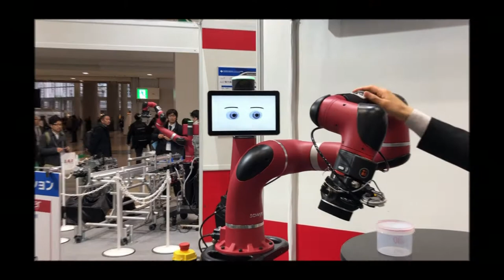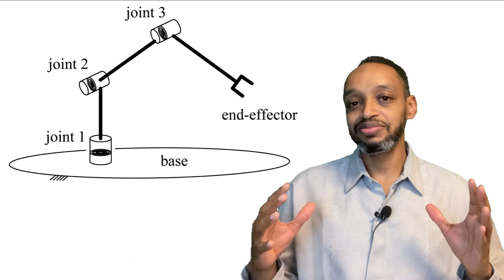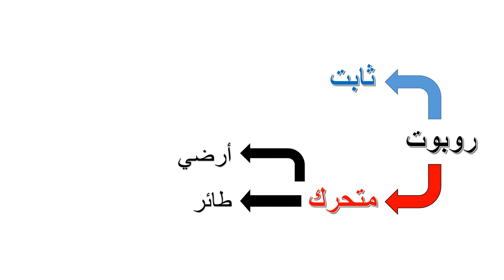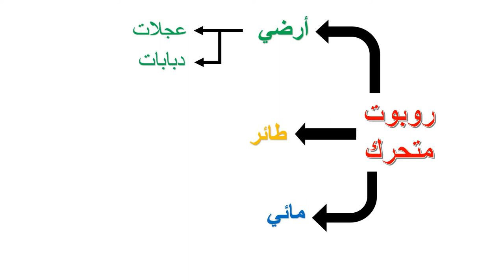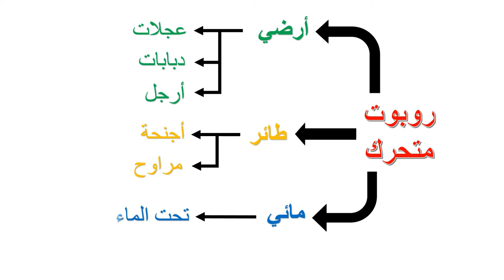تصنيف الروبوتات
‎توجد أنواع كثيرة من الروبوتات تحت أسماء مختلفة مثل الروبوتات الصناعية أو الطبية أو الطائرة أو غيرها. فكيف يمكننا تصنيف هذه الروبوتات

إذا كنت ترغب في تطوير الروبوت الخاص بك أو بدء عمل تجاري في هذا المجال ، فلا تترد بالتواصل معي.
  نحن نقوم بتقديم خدمات استشارية في مجال الروبوتات عن طريق شركتي وينرود أر تي إس .

- The book "Elements of Robotics" by Mordechai Ben-Ari & Francesco Mondada

Sources of pictures:
- Wikipedia